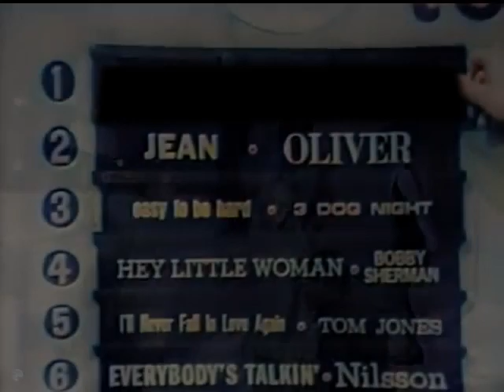This Week's Special Guest Stars - Suicide is Painless (theme from M*A*S*H) - Mandel/Altman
The latest installment from This Week's Special Guest Stars! This week Daniel Carlson.

Cover of the theme song from the Robert Altman film M*A*S*H.

Recorded in Amsterdam